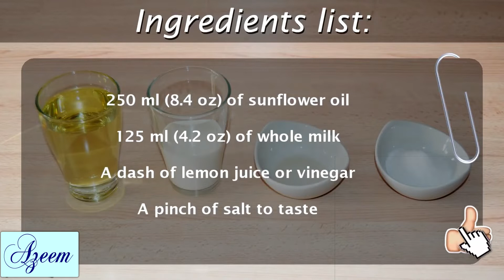How to Make Homemade Mayonnaise - Easy & Perfect Mayonnaise Recipe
How to Make Homemade Mayonnaise with Easy and Perfect method. A Step by Step Complete Egg Mayonnaise Recipe by Kitchen With Azeem

Ingredients:

Eggs 2
Olive/Cooking Oil 2 Cups

Direction:

Take a blender jar and add 2 eggs and Salt, Sugar, Vinegar and blend it for 30 second on high speed. Now add Oil Gradually and continuously blend it on high speed (it may take 5 minutes approx) after that your Homemade Mayonnaise is ready.

Try this recipe it is very easy and Delicious.It may seem fussy and overly complicated to make mayonnaise at home when you could simply scoop some out of the jar. But homemade mayo is worth the effort. It has a silky, smooth, creamy texture you'll never find in store-bought varieties—not to mention the fresh, lemony flavor that can only be achieved when the simple ingredients are combined and eaten right away. Yes it requires a little patience and elbow grease, but homemade mayo isn't hard, and in the end you'll have mastered a vital kitchen technique. The result will be worthy not just of sandwich condiment status, but as an actual fancy dinner-party sauce for dipping vegetables, fries, shrimp, you name it.